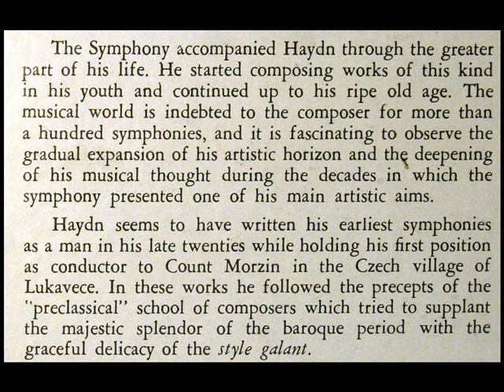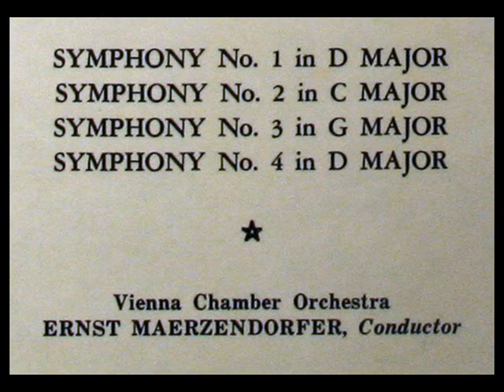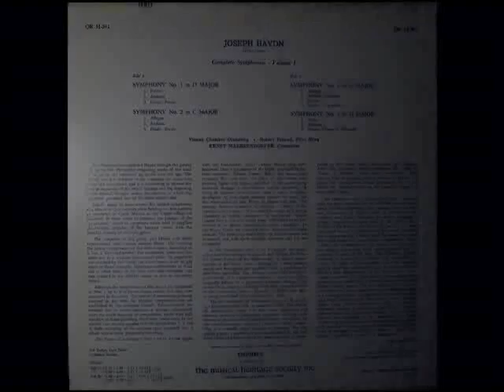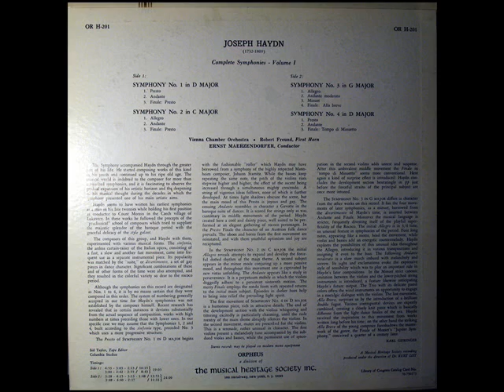Haydn / Ernst Maerzendorfer, 1965: Symphony No. 1 in D Major - Vienna Chamber Orchestra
Digitized from the LP shown above, released in the 1970s on the MHS label.
"David Hertzberg"